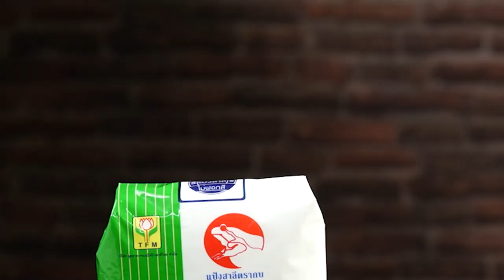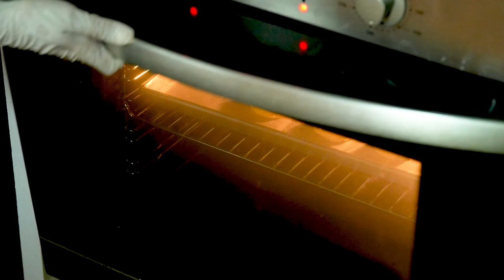อาจารย์ยิ่งศักดิ์ มีเทคนิคการทำ คุกกี้สำเร็จรูปด้วยการแช่แข็ง จากแป้ง TFM มาฝาก | Perfect Cooking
▲Line @yingsakfood